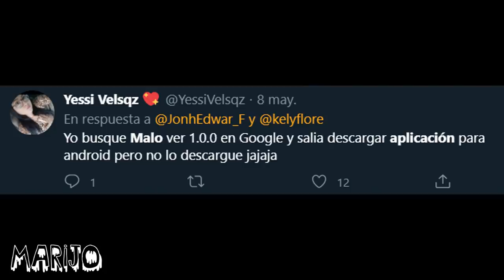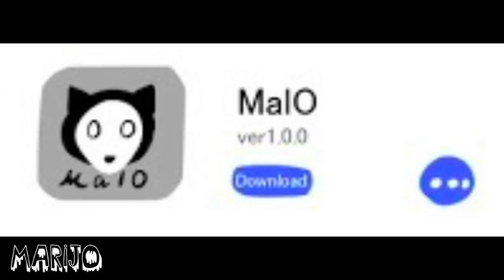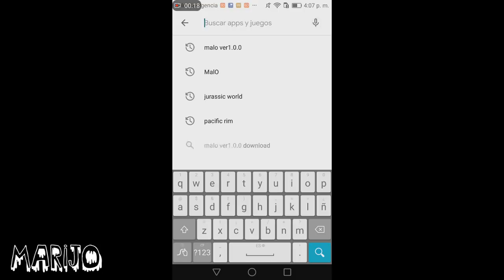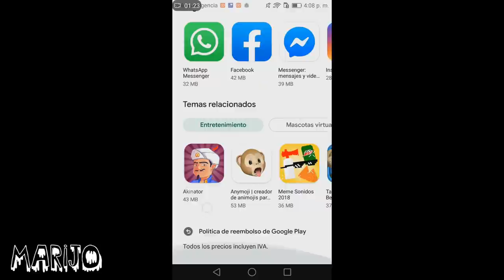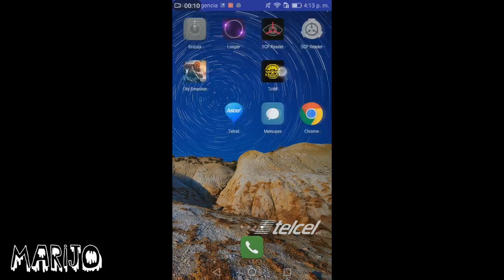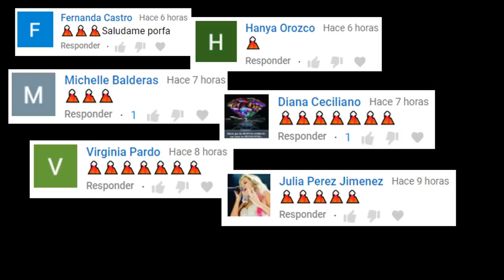BUSQUÉ LA APLICACIÓN PROHIBIDA "MalO ver 1.0.0" Y PASÓ ESTO...me puse muy nerviosa 😩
Los quiero :)!